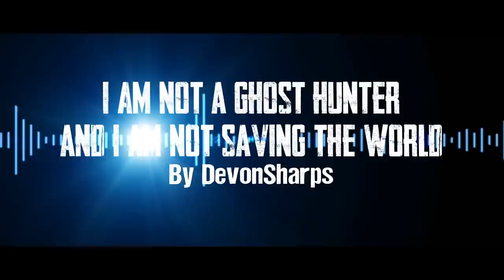I summoned an DEMON. It TRAPPED me during a ritual.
All hell broke loose around me...

ARTIST:
►Horror Story Thumbnail Art:
Danny Ingrassia

Special Thank You To Patrons:
Teri Middleton, Absinthe Alice, ZombieFox, Seasalt Flavour, Jen M., Chris Barth, Jacob Stringfellow, Creepsmcstuffins, Joey Chamberlin